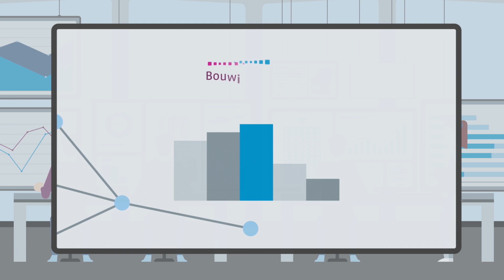Bouwinvest Datawarehouse NL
Het Bouwinvest Datawarehouse optimaliseert besluitvormingsproces voor vastgoed investeerders.